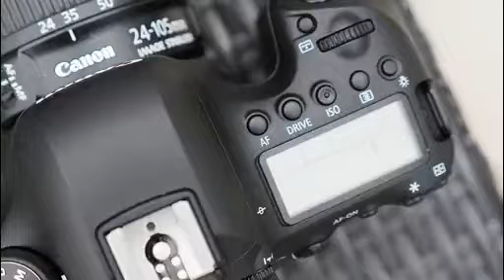WONDER canon eos 6d mark ii digital slr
Full-frame: the holy grail of DSLR cameras. The term describes a sensor size equivalent to a classic 35mm film frame. And in 2017 it's a market more accessible than ever before, rather than just something for heavyweight pros to handle.

Which is what the Canon EOS 6D Mark II sets out to achieve, as the replacement of 2012's 6D. Sure, we've seen sub-£2K full-frame cameras before now – we're looking at you Nikon D750 – but the 6D Mark II adds yet greater flexibility with its vari-angle touchscreen.

Credit by :

Reference :
Images :